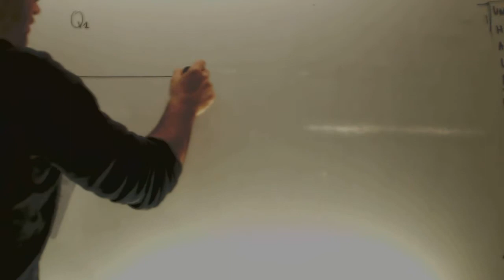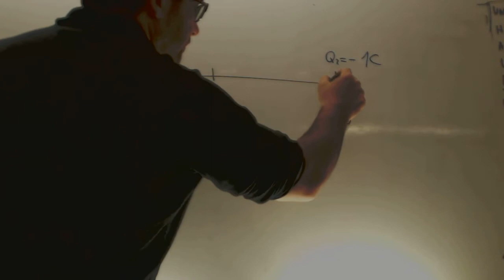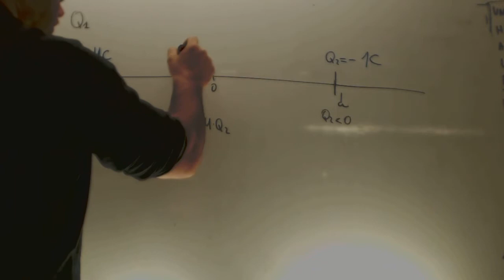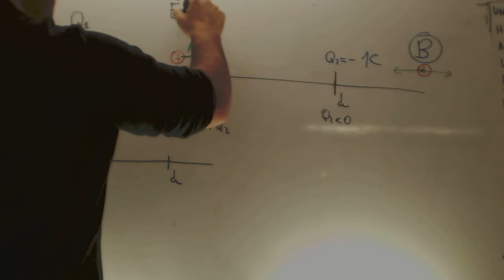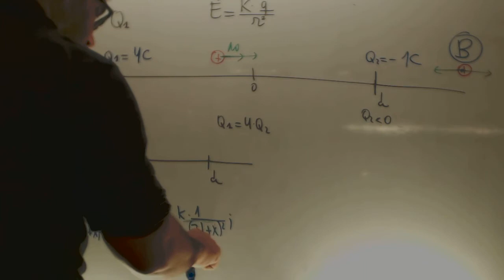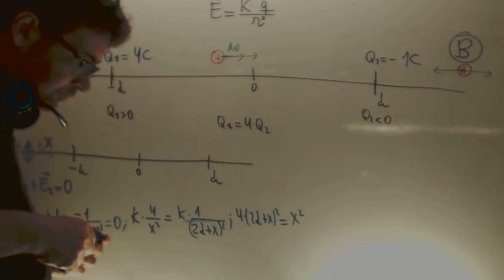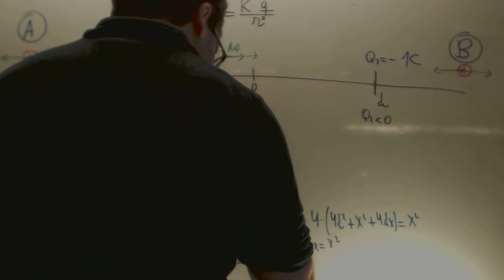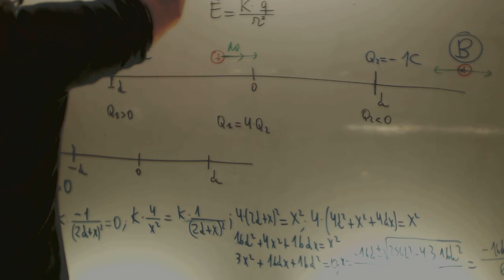Puntos campo electrico nulo Fisica 2 Bachillerato Academia Usero Estepona